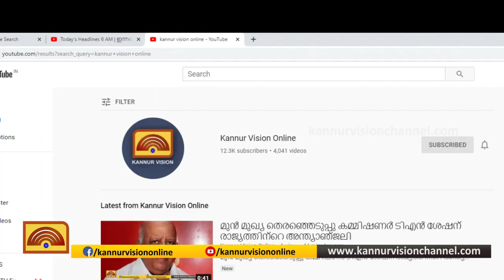കൂടുതൽ ഇളവുകൾ;കണ്ണൂർ ആശങ്കയിൽ